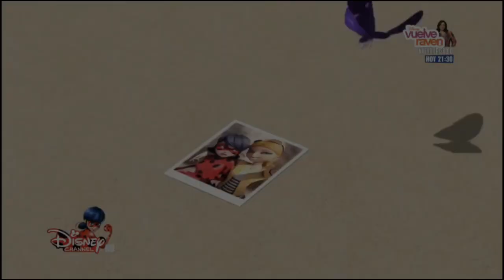miracle queen of mean (CHLOE AKUMATIZED)